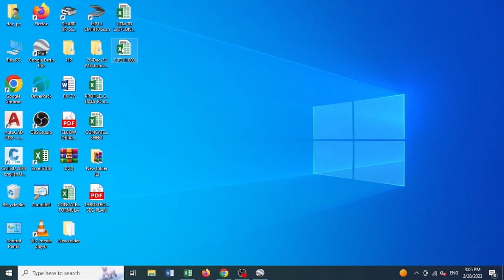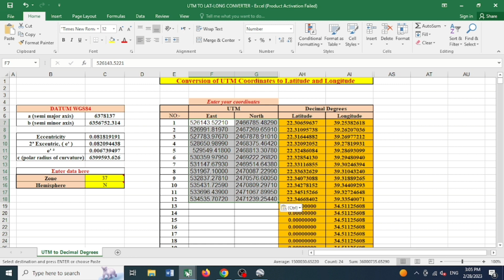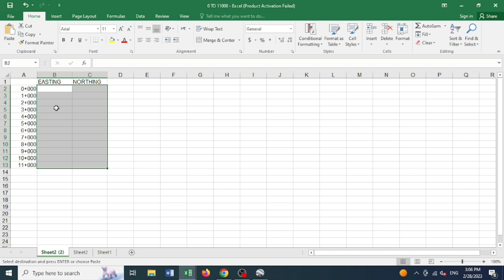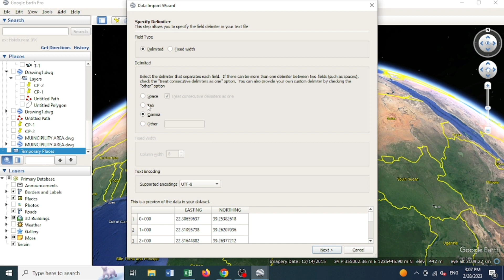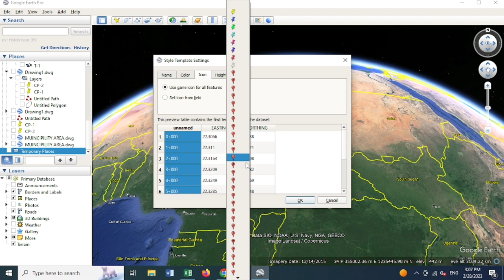How to import excel data in google earth utm coordinates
we can import uts coordinates in google earth by csv file by using spreadaheet for converting utm to uts coordinates